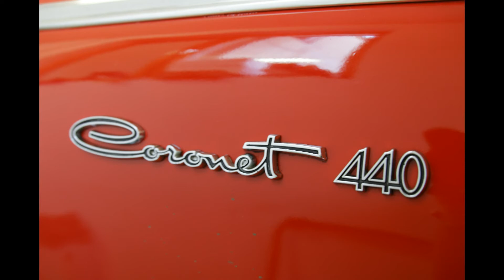'65 Dodge Coronet 440 cui (ca. 8,2 l Hubraum) Big Block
Der '65 Dodge Coronet V8  440 cui (bzw. 500 cui mit 8,2 l. Hubraum) ist ein "Beast".
Der Sound ist Hammer.
Der '65 Coronet wird (hoffentlich) in kürze mit weiteren spektakulären Videos und Fotos auf meinem Kanal vorgestellt.